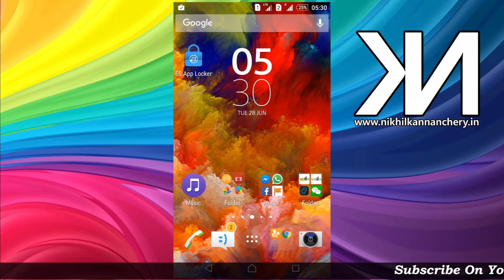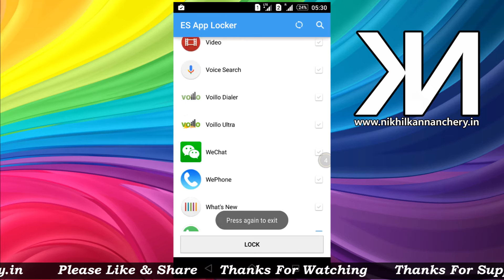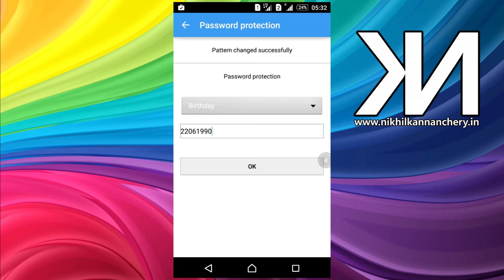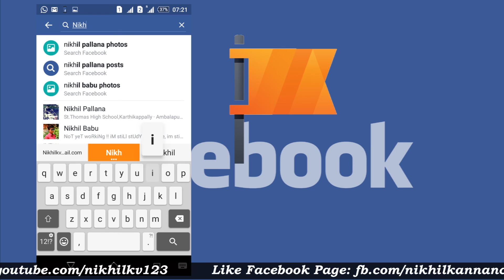App Locker For Your Android Device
ആപ്പ്ലിക്കേഷനുകൾ ലോക്ക് ചെയ്തു വയ്ക്കാൻ ഒരു കിടിലൻ ആപ്പ്

നിങ്ങൾ ഇഷ്ടപ്പെട്ടേക്കാവുന്ന  ചില വീഡിയോകൾ.

👉👉പ്ളേ സ്റ്റോറിൽ നിന്ന് ആപ്പ്ലിക്കേഷനുകൾ ഡൗൺലോഡ് ചെയ്യുമ്പോൾ Insufficeint Space ( സ്ഥലം ഇല്ല ) എന്ന മെസ്സേജ് കാണാത്തവരായി ആരും ഉണ്ടാവില്ല. അത് എങ്ങന പരിഹരിക്കാം?

👉👉 നിങ്ങളുടെ ഫോണിലെ ബാക്ക്ഗ്രൗണ്ടിൽ പ്രവർത്തിക്കുന്ന ആപ്പ്ലിക്കേഷനുകൾ ഒറ്റ ക്ലിക്കിൽ ക്ളോസ് ചെയ്ത് വേഗത വർദ്ധിപ്പിക്കാനും മൊബൈൽ ഡാറ്റ, ബാറ്ററി എന്നിവയുടെ ഉപയോഗം കുറയ്ക്കുവാൻ നിങ്ങളെ സഹായിക്കുന്ന അടിപൊളി ആപ്പ്ലിക്കേഷൻ.

👉👉 നിങ്ങളുടെ എല്ലാ  ഫേസ്ബുക്ക്   സുഹ്രുത്തുക്കളേയും നിങ്ങളുടെ പേജിലേക്ക് എങ്ങനെഒരൊറ്റ ക്ലിക്കില്‍  ഇന്‍ വൈറ്റ് ചെയ്യാം..